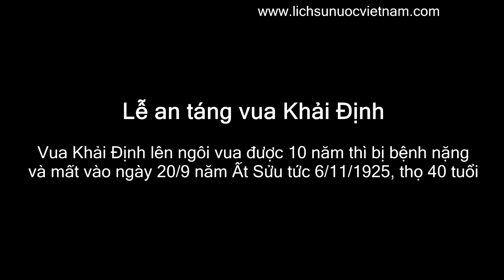Lễ an táng vua khải định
Những hình ảnh xưa về lễ tang vua Khải Định diễn ra vào những ngày 29-30-31 tháng 1 năm 1926 căn cứ theo ngày tác giả ghi trên hình
xem thêm tại: